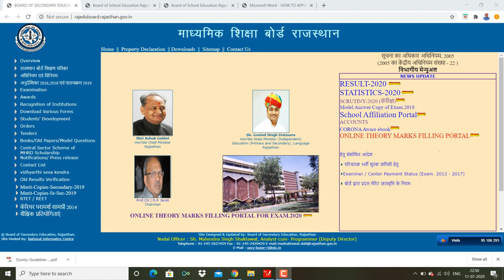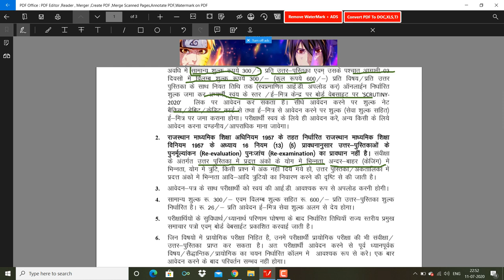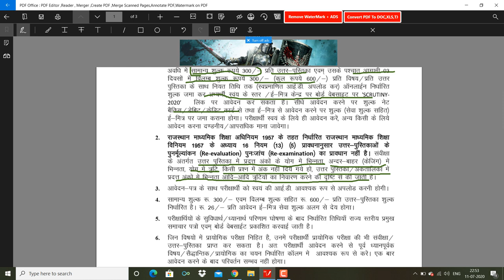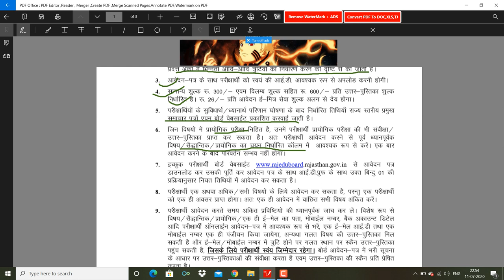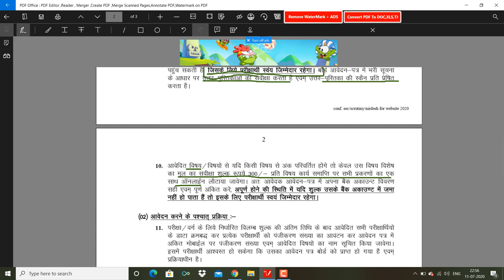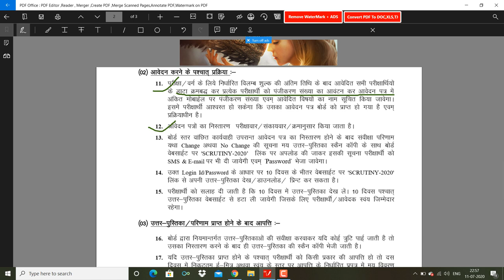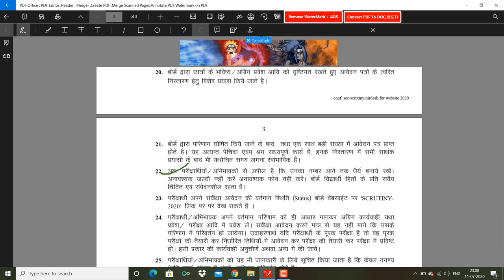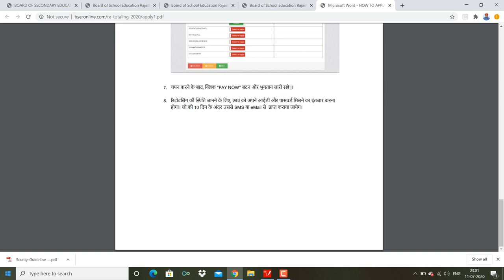पुस्तिकाओं की जांच के लिए आवेदन कैसे करें Class 10 aur 12 Uttar pustika Jaanch k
BSER RBSE उत्तर पुस्तिकाओं की जांच के लिए आवेदन कैसे करें Class 10 aur 12 Uttar pustika Jaanch ke liye aavedan
नमस्कार दोस्तों
Study Point By Sohan Sir यूट्यूब चैनल पर आपका हार्दिक स्वागत है

Yeah video Madhyamik Shiksha Board dwara aayojit hone wale Tamam exam ki Uttar pustika ko Pune kis Prakar Se Dekha Ja sakta hai aur kis Prakar Se aavedan Kiya jata hai dasvin aur barahvin board ke vidyarthiyon ke liye mahatvpurn Suchna

भारतीय संविधान के महत्वपूर्ण प्रश्न कार्यक्रम का PART  1   देखने के लिए इस लिंक पर क्लिक करें

प्रिय विद्यार्थियों इस युटुब चैनल पर सभी कक्षाओं की ऑनलाइन स्टडी करवाई जाती हैं बहुत ही उपयोगी और परीक्षाओं से के लिए बहुत ही महत्वपूर्ण सामग्री युटुब चैनल के माध्यम से आप तक पहुंचाई जाती हैं आप इस युटुब चैनल को अभी तक सब्सक्राइब नहीं किया है तो आप सब्सक्राइब कर लीजिए और बैल आइकन को जरूर दबाइए जिससे आने वाला हर वीडियो आपको प्राप्त हो सके हैं
युटुब चैनल पर परीक्षा उपयोगी महत्वपूर्ण  सामग्री आपको प्राप्त होगी जब बोर्ड के एग्जाम होंगे उस समय महत्वपूर्ण प्रश्नों की सीरीज आपको मिलेगी
दोस्तों इस यू